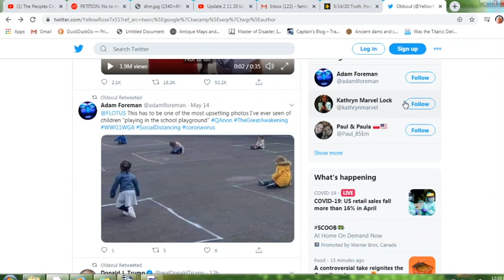Ab-"Normal".....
I do not consent to a world where kids sit in chalk squares outdoors so they can "play together" safely